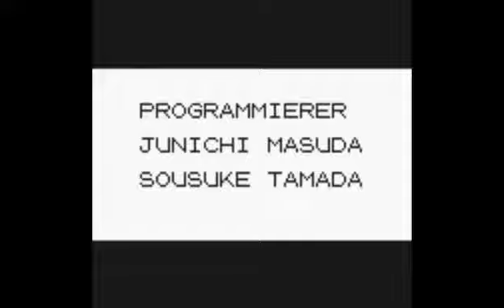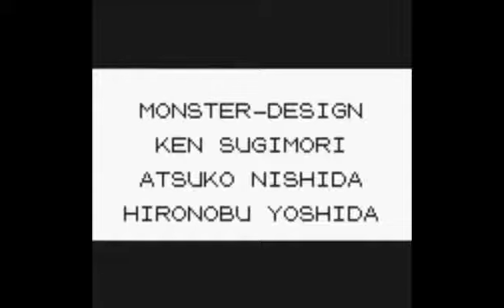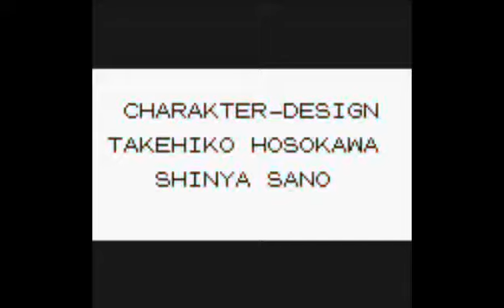Let´s Play Pokemon Gelb Nuzlocke-Challenge Part 31 Finale gegen den Champion!!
Nuzlocke Regeln:
1. Auf jeder route das erste Pokemon fangen, wenn geflohen oder besiegt wird route nur noch für training benutzt

2. besiegte pokemon werden auf box abgelegt oder freigelassen

3. Jedes Pokemon erhält einen Spitznamen

4. Nur 20 Heilitems erlaubt

5. Benutzung von hyperheiler, paraheiler ect. verboten

6. wenn ein Pokemon mit einer Attacke besiegt wird, wird das besiegte und ein weiteres Pokemon frei gelassen

7.ist ein Pokemon im kampf mit einem gegnerischen Pokemon, so muss es auf jeden fall im kampf bleiben, es wird nur gewechselt wenn das gegnerische pokemon besiegt ist (zählt nur für Trainer kämpfe nicht für wilde pokemon oder training)

8. Wenn Pikachu KO geht, muss ein anderes Pokemon aus dem Team ODER der Box freigelassen werden um Pikachu im Team zu halten